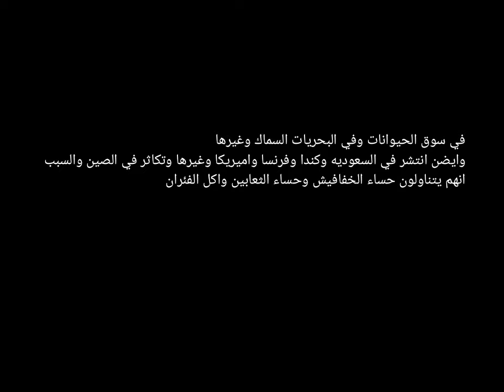Is Corona causing death to the injured 😱| 👇 كورونا تسبب الموت للمصاب الجواب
السلام عليكم
كورونا تسبب الهلاك والموت لكبار السن والطفال فقط
واعراضها شبيهه للفلاونزا لاتهمل اي اعراض قد تصيبك وتوجه للطبيب وقد تتسبب بضيق في النفس وصداع حاد
 كافانه الله واياكم شر المراض اسئل الله ان يبعد كل مرض عن العراق وعن كل الدول والتخلص من هذا الوباء كورونا 🤲